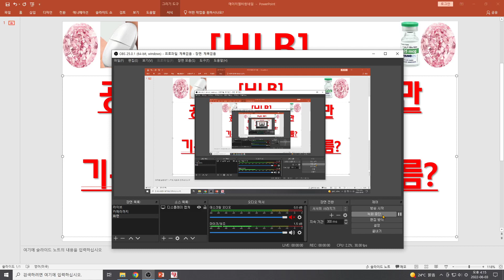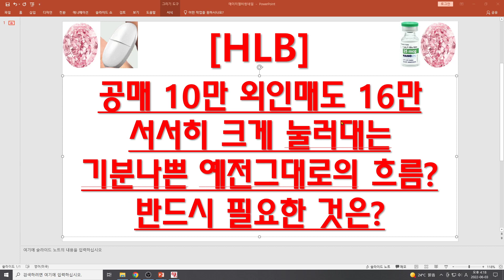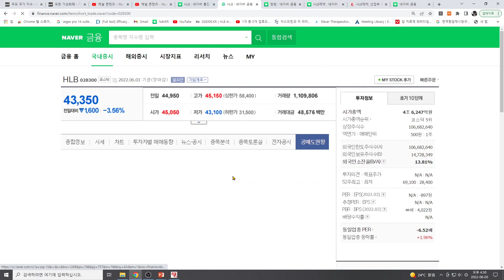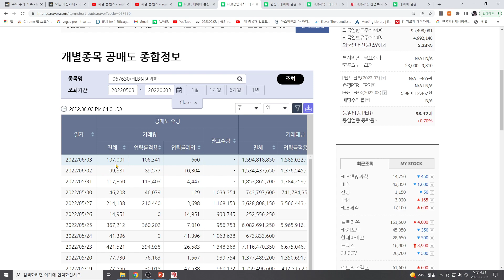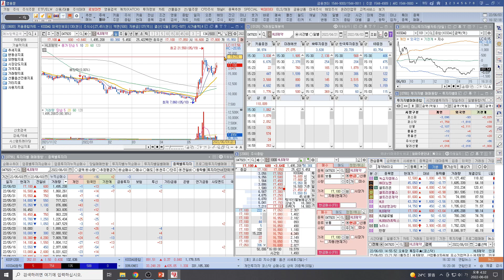[주식투자]HLB(공매 10만 외인매도 16만서서히 크게 눌러대는 기분나쁜 예전그대로의 흐름?반드시 필요한 것은?)